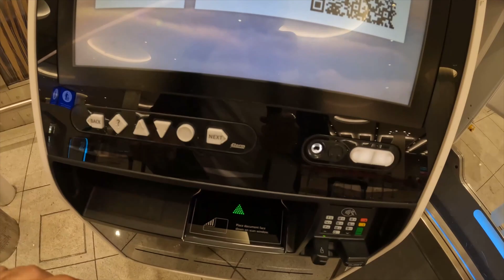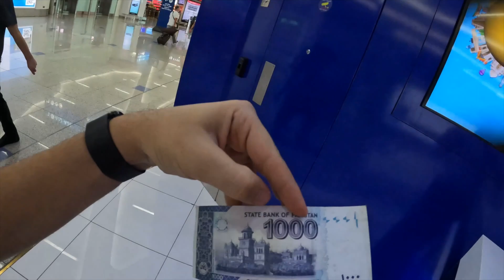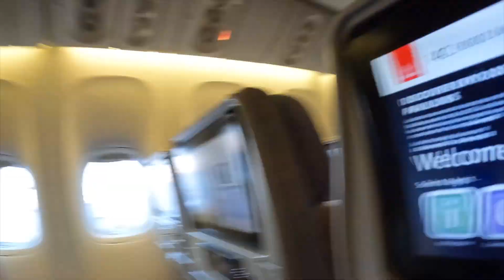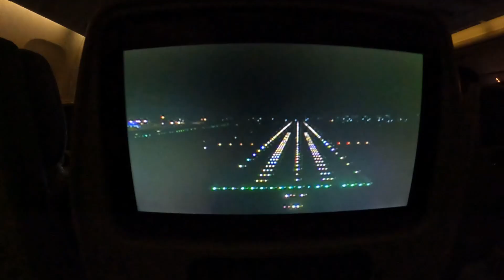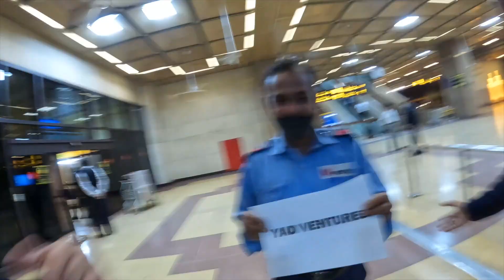FOREIGNER Flys to Karachi PAKISTAN 🇵🇰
FOREIGNER Flys to Karachi PAKISTAN 🇵🇰 is a video where I visit Karachi in Pakistan and give you the full experience of what it is like to travel and visit for yourselves.

This is 1 video of the 50+ videos from my Youtube vlog series about my time in Pakistan 🇵🇰 you can find the entire playlist of videos